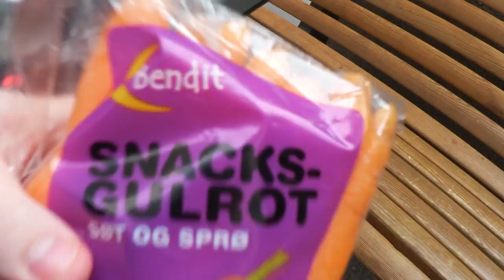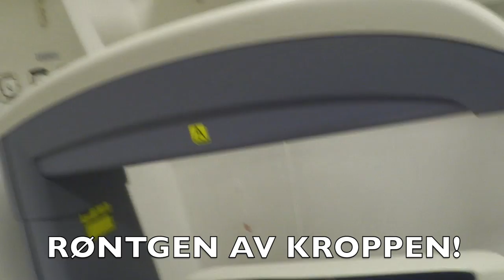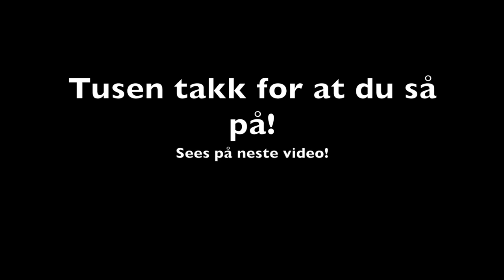Er Simen død? - Sykehus vlog!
En liten vlog fra en tur på Rikshospitalet!